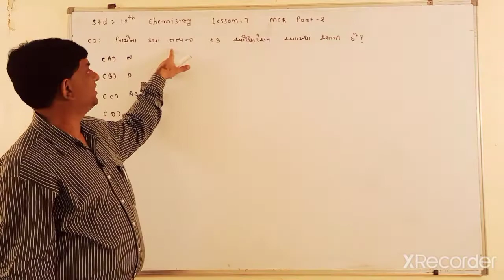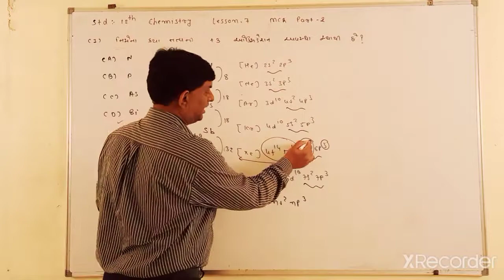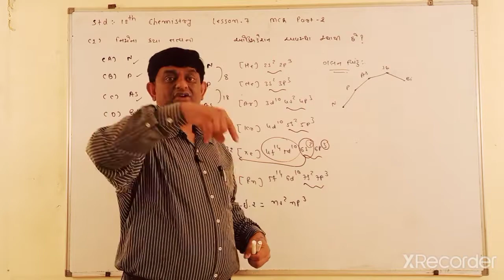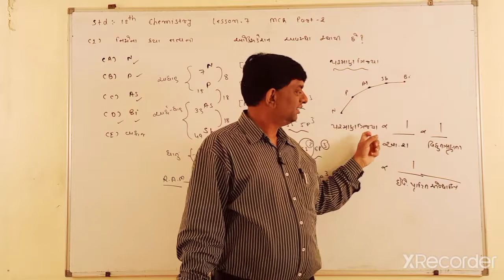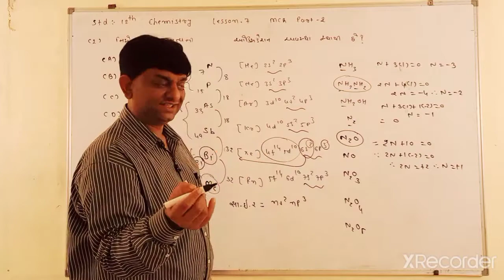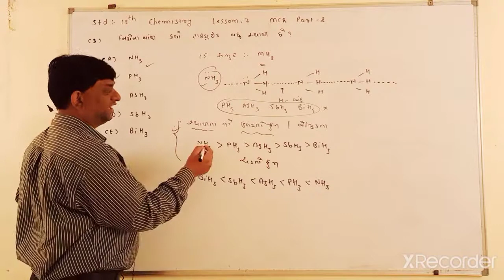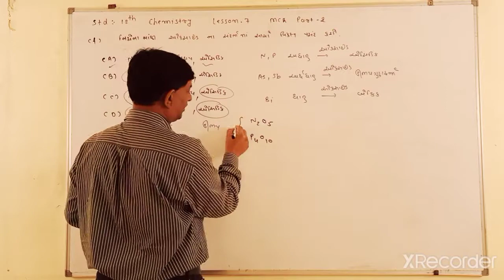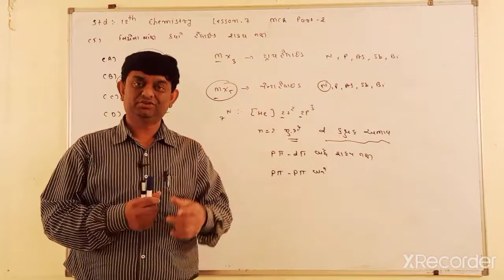12GM CHEMISTRY LESSON 7 MCQ PART 2 JEE NEET GUJCET TRUSHIT SIR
12GM CHEMISTRY LESSON 7 MCQ PART 2 JEE NEET GUJCET TRUSHIT SIR